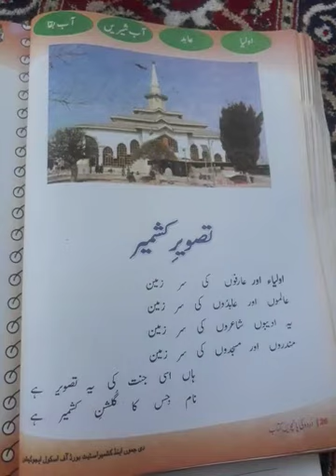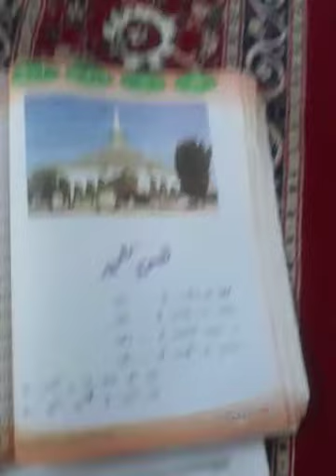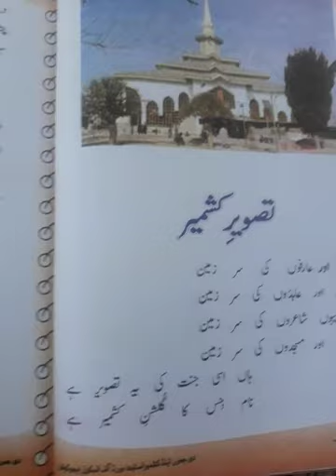تصو یر کشمیر